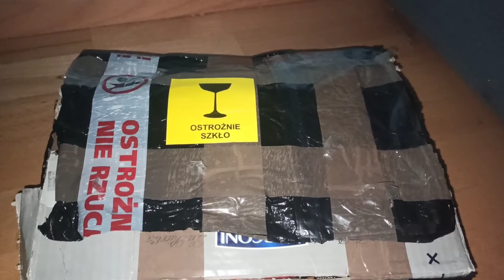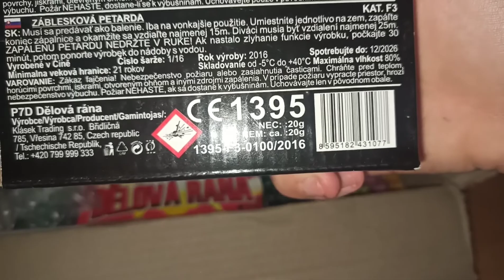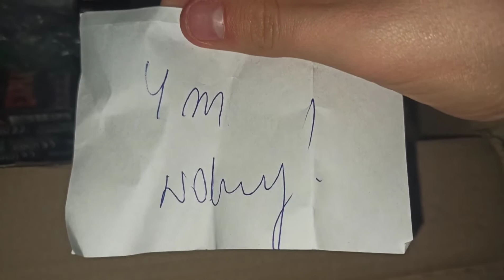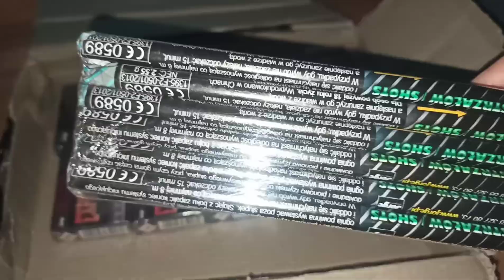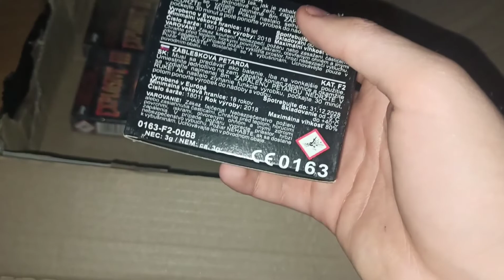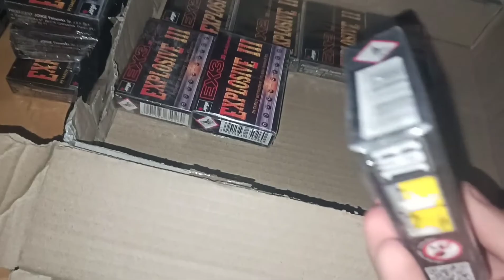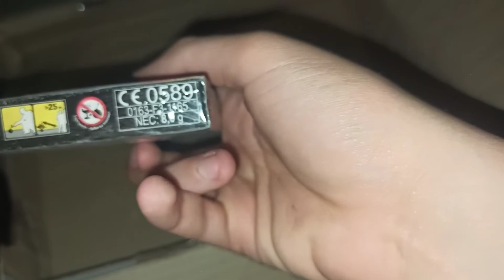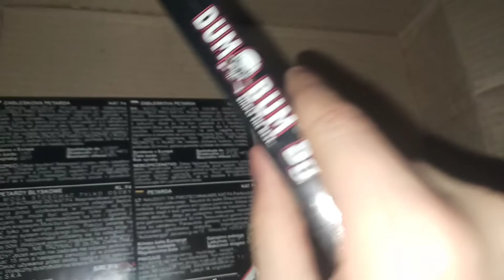Unboxing petard od firmy piroart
Zapraszam na kanał Wiciu :
I oraz do subowania mojego kanału po więcej  :D